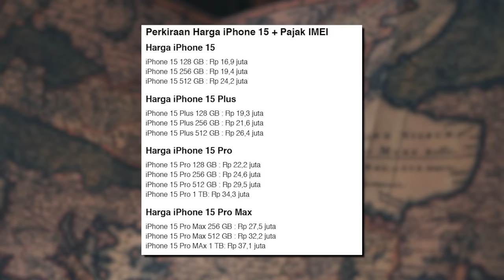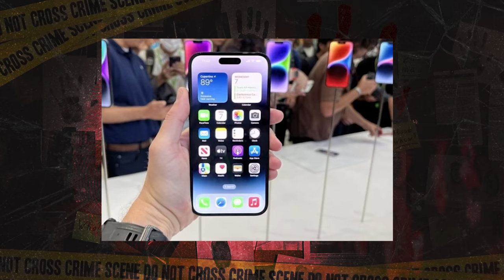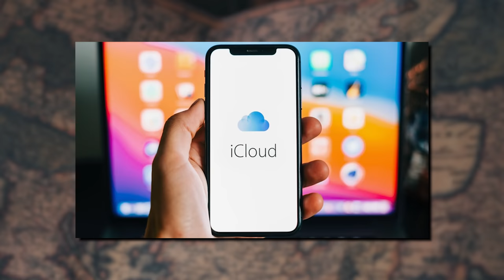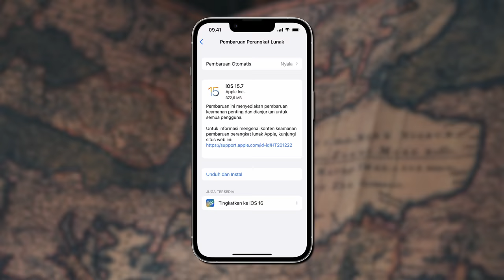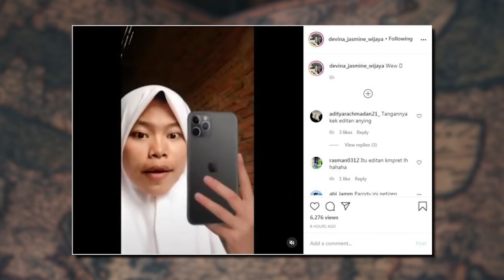JUAL GlNJAL DEMI BELI IPHONE , GIMANA NASIBNYA?